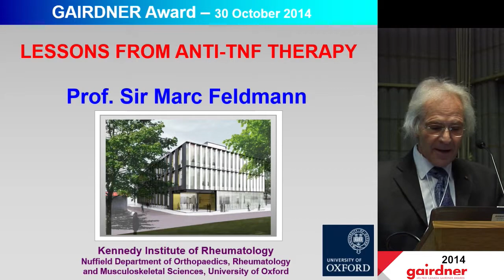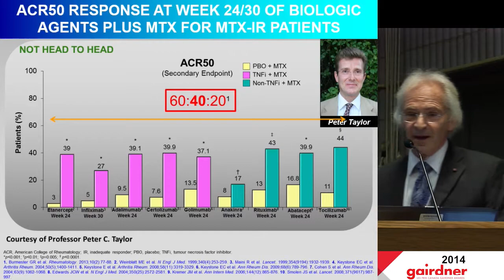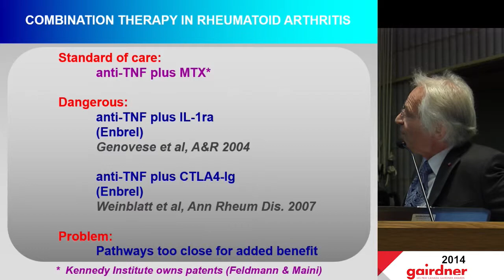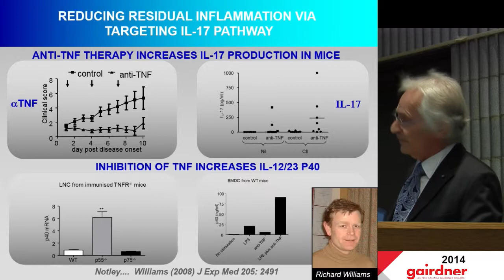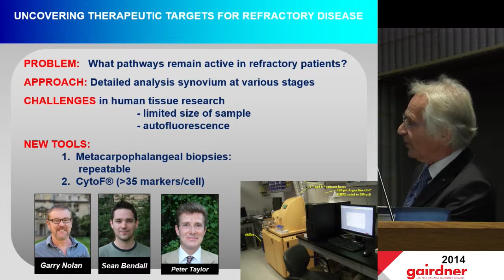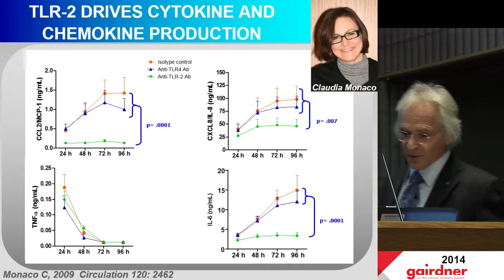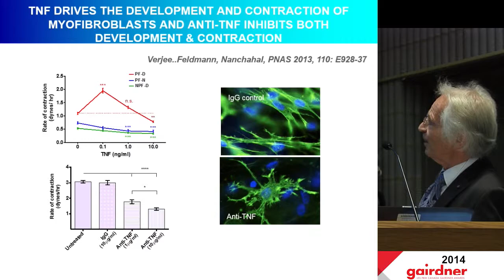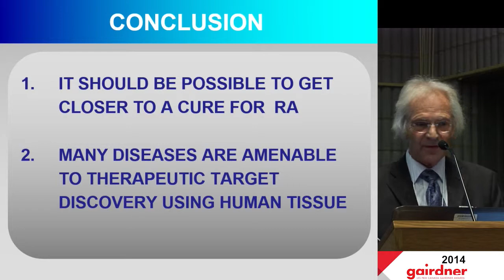Sir Marc Feldmann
Sir Feldmann, 2014 Canada Gairdner International Awardee, talks about his research on anti-TNF therapy and it's applications for patients with rheumatoid arthritis and other inflammatory diseases.